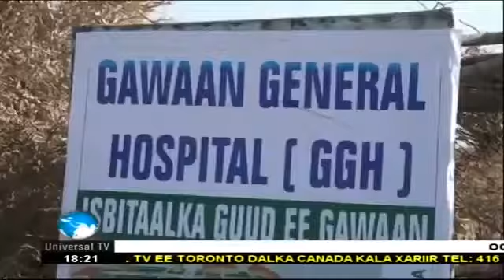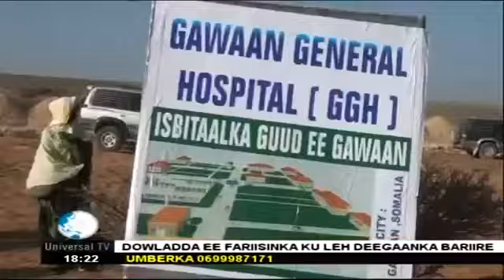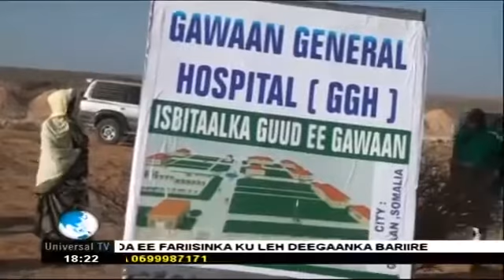Warka Maanta Universal TV 05 10 2017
WARKA MAANTA UNIVERSAL TV HI I KNOW THIS MAY SEAM LIKE A LOT TO ASK I HAVE IDEA TO HELP THE POOR PEOPLE IN SOMALI. THE MORE PEOPLE SUBSCRIBE TO MY CHANNEL AND VIEW MY YOU-TUBE ACCOUNT THE MONEY I MAKE FROM YOU-TUBE I WILL BE SUPPORTING WITH THE POOR PEOPLE STARTING FROM TODAY SO PLEASE TELL EVERYONE YOU KNOW I WILL BE SHOWING MY ACCOUNT I HAVE JUST START YOU-TUBE I WILL BE DOING A VIDEO EVERY MONTH TO SHOW EVERYONE WHAT I DONE PLEASE I AM NOT ASKING U FOR MONEY JUST GIVE ME FIVE MINUTES YOUR TIME TO VIEW MY ACCOUNT AND PLEASE THIS JUST MY IDEA LETS GET MORE SUBSCRIBES SHARE THANK YOU MY EMAIL ADDRESS CLICK HERE MY PREVIOUS VIDEO